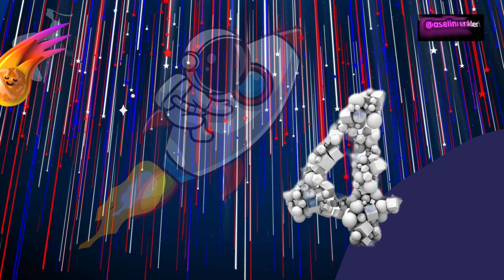"Çocuklar İçin Eğlenceli Gezegenler 🌍 | Eğlenceli ve Komik Uzay Macerası 🚀"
Güneşe en yakın gezegen olan Merkür’ün sıcağından 🥵, Neptün’ün buz gibi soğuk fırtınalarına 🌪️ kadar her şeyi keşfedeceğiz. Peki Jüpiter’in dev fırtınalarını ve Satürn’ün halkalarının neden bu kadar havalı olduğunu biliyor musunuz? 💍 Hazırlanın, çünkü uzay hakkında en komik ve eğlenceli bilgileri öğreneceksiniz! 🌌
Bu videoda öğrenebileceğiniz eğlenceli şeyler:
🌞 Gezegenlerin Güneş’e olan sırasını öğreniyoruz: Merkür, Venüs, Dünya, Mars, Jüpiter, Satürn, Uranüs ve Neptün!
🤣 Gezegenlerin komik özellikleri: "Venüs neden ters dönüyor? Dünya neden tam yuvarlak değil? Uranüs neden yan yatmış?"
🎢 Uzayda yaşamak nasıl olurdu? Astronotlar ne yer, ne içer? 👩‍🚀Gezegenler sıralaması 🪐
🌌Gezegenlerin ilginç ve komik özellikleri
🌞Uzayda yaşamak nasıl olurdu?
🌟 Güneş Sistemi’nin en büyük, en sıcak ve en soğuk gezegenlerini keşfedin!
Bu eğlenceli uzay macerası hem öğrenmek hem de kahkaha atmak isteyen çocuklar için harika bir fırsat! ⭐
Güneş Sistemi
Gezegenler
Uzay Belgeseli
Merkür, Venüs, Dünya, Mars, Jüpiter, Satürn, Uranüs, Neptün
Plüton

Astronomi
Uzay Keşfi
Güneş Sistemi Gezegenleri
Gezegenlerin Özellikleri
Çocuklar için Güneş Sistemi
Gezegenler nelerdir?
Güneş Sistemi
Çocuklar için eğlenceli uzay videoları
Gezegenler hakkında kolay bilgiler
Uzayda yaşam var mı?
Mars'ta hayat olabilir mi?
Çocuklara gezegenler nasıl öğretilir?
Güneş Sistemi hikayesi
Venüs neden bu kadar sıcak?
Satürn'ün halkaları neden var?
Dünya neden yaşanabilir bir gezegen?
Gezegenlerin isimleri ve özellikleri
Eğlenceli uzay oyunları
Çocuklar için uzay belgeseli
Astronotlar ne yapar?
Neptün neden mavi?
Merkür neden çok sıcak?
Jüpiter'in büyük kırmızı lekesi ne?
Uranüs neden yana yatık?
Plüton neden gezegen değil?
Uzayda macera hikayeleri
Çocuklar için eğitici uzay şarkıları
Gezegenlerin özelliklerini öğrenelim
Güneş Sistemi modeli nasıl yapılır?
Uzayda en büyük gezegen hangisi?
Uzayda en küçük gezegen hangisi?
Dünya ve diğer gezegenler arasındaki farklar
Çocuklar için uzay kitapları
Gezegenlerin büyüklük sıralaması
Uzayda ne var?
Güneş nasıl çalışır?
Mars’ta su var mı?
Ay ve gezegenlerin farkı
Gezegenlerin uyduları neler?
Uzay nasıl keşfedildi?
Eğlenceli uzay animasyonları
Çocuklar için uzay bilimcileri kimlerdir?
Uzayda nasıl yaşanır?
Hangi gezegenler birbirine benzer?
Çocuklar için uzay kampı aktiviteleri
Gezegenler ne kadar uzakta?
Uzayda nasıl seyahat edilir?
Uzayda yaşam neden zor?
Astronotlar uzayda ne yer?
Uzay teleskopları ne işe yarar?
Gezegenler nasıl oluştu?
Güneş Sistemi'ni keşfetmek
Çocuklar için uzayda eğlence
Hangi gezegen en hızlı döner?
Gezegenler neden renkli?
Çocuklar için güneş sistemine yolculuk
Güneş Sistemi haritası nasıl yapılır?
Dünya Dışı Yaşam
Mars'ta Yaşam
Satürn'ün Halkaları
Jüpiter'in Uyduları
Venüs'ün Atmosferi
Neptün'ün Fırtınaları
Uranüs'ün Eğik Ekseni
Güneş Sistemi Modeli
Gezegenlerin Sıralaması
Güneş Sistemi Belgeseli
Uzay ve Gezegenler
Çocuklar İçin Gezegenler
Eğitici Uzay Videoları
Gezegenler Hakkında Bilgi
Güneş Sistemi Animasyonu
Uzayda Yaşam
Astronomi Dersleri
Bilim ve Uzay
Uzay Hakkında İlginç Bilgiler
Güneş Sistemi'nin Oluşumu
Gezegenlerin Yörüngeleri
Uzayda Zaman
Kara Delikler ve Gezegenler
Exoplanets (Güneş Sistemi Dışı Gezegenler)
Uzay Yolculuğu
Roket Bilimi
Uzay Araçları
Astronotlar ve Gezegenler
Güneş Sistemi'nin Sınırları
Oort Bulutu
Kuiper Kuşağı
Asteroit Kuşağı
Gezegenlerin Keşfi
Uzay Teleskopları
Mars'a Yolculuk
Ay ve Gezegenler
Güneş Sistemi'nin Geleceği
Gezegenlerin İsimleri ve Anlamları
Uzayda Su
Uzayda Ses
Güneş Sistemi'nin Merkezi
Gezegenlerin Kütleleri
Güneş Sistemi'nin Haritası
Uzayda Zaman Yolculuğu
Gezegenlerin Çapları
Güneş Sistemi'nin Katmanları
Uzayda Enerji
Güneş Sistemi'nin Dinamikleri
Gezegenlerin Atmosferleri
Uzayda Basınç
Güneş Sistemi'nin Keşfi
Uzayda Sıcaklık
Gezegenlerin Yüzeyleri
Uzayda Yerçekimi
Gezegenlerin Uyduları
Güneş Sistemi'nin Sınırları
Uzayda Yaşam İhtimali
Gezegenlerin Dönme Hareketi
Gezegenlerin Keşif Tarihi
Güneş Sistemi'nin Yapısı
Gezegenlerin Yüzey Sıcaklıkları
Güneş Sistemi'nin Sınırları
Gezegenlerin İç Yapısı
Güneş Sistemi'nin Evrimi
Gezegenlerin Yörünge Süreleri
Güneş Sistemi'nin Geleceği

Güneş Sistemi'nin Keşfi
Uzayda Eğlence
Gezegenlerin Oluşumu
Güneş Sistemi'nin Sınırları

Gezegenlerin İsimleri
Güneş Sistemi'nin Haritası
Gezegenlerin Özellikleri
Güneş Sistemi'nin Dinamikleri